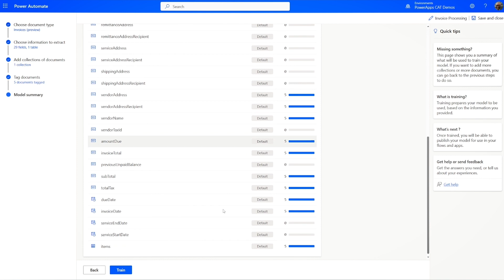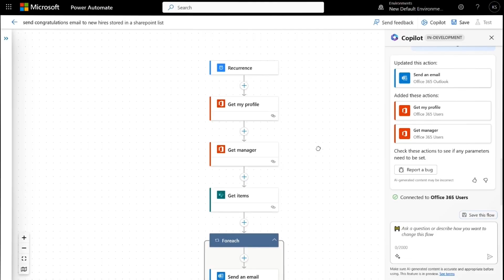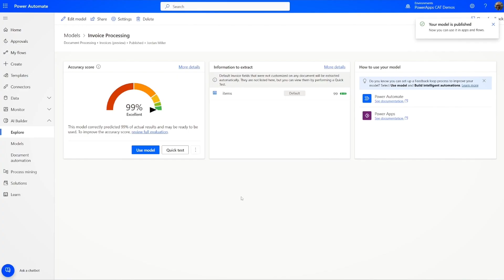Certified Public Accountant transforms accounting processes using Power Automate and Generative AI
Ashley Francis is a Certified Public Accountant  (CPA) with The Francis Group practice in Seattle. She has been practicing for over 20 years providing tax compliance and tax planning services that coordinate with the family’s estate planning attorney or financial planner.

Despite having zero experience with automation, Ashley automated several accounting processes for her practice using Power Automate. This video explores Ashley’s passion for Power Platform and how Power Automate with generative AI capabilities helped her quickly create sophisticated automations that significantly reduce time spent on manual processes.